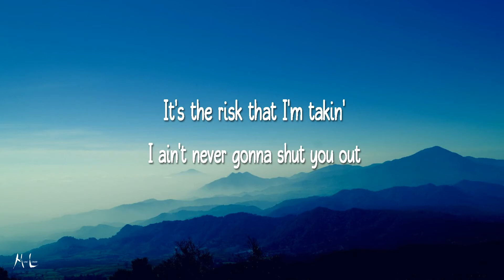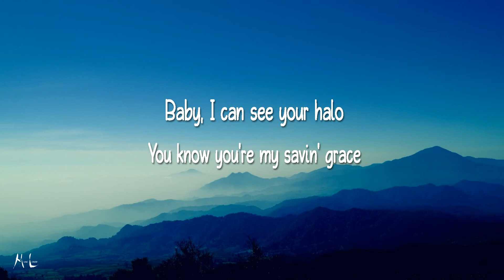Rake it Up X Halo (TikTok Mashup){barb heaven} [TikTok Song]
Rake it up x Halo Tiktok Mashup Lyrics:

Brought out the pink Lamborghini just to race with Chyna
Brought the Wraith to Chyna just to race in China
Lil' bad Trini bitch but she mixed with China
Real thick vagina, smuggle bricks to China (woo)

Beyoncé

[Chorus]
[Post-Chorus]
Halo